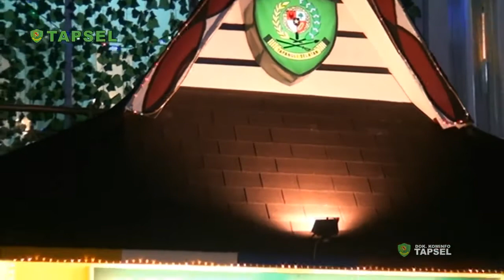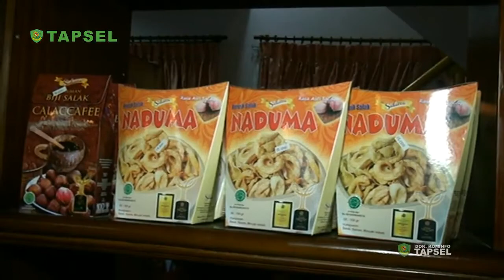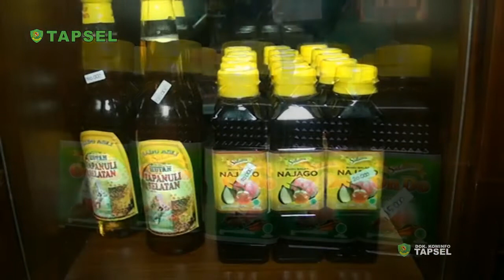2017 Pembukaan PRSU 2017 Kab Humbang Hasundutan Sebagai Tuan Rumah